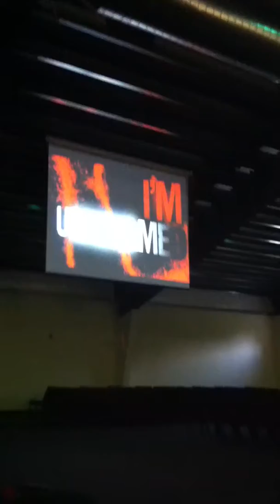Summerfest countdown!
John3:16 Uth